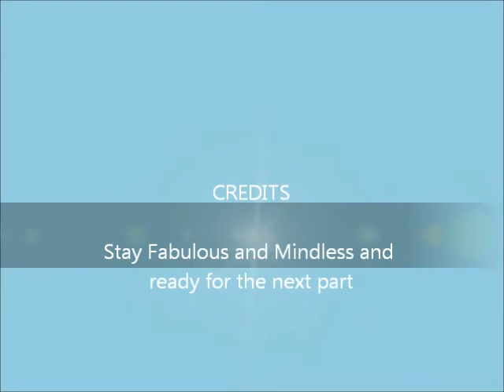Fabulous 5 and Mindless Behavior part 10- Never again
Starr:* Wakes up, Calls Diggy*
Diggy: Hey
Starr: What time is the party
Diggy: 6:30
Starr: OK
Diggy: You coming
Starr: I'll think about it bye
Sunshine: Starr, why you look so down
Starr: Because Diggy trying to hard
Sun: To go out with you
Starr: Yeah he invited me to this party, but I know Roc's going to get mad if I go
Sun: Just don't break his Heart you should tell Roc first
Starr: Your right
Chrissy: *Comes in* Nicki said get ready so we can go to the studio, to work on are album
Sun+Starr: K
Pumpkin: *Rolling on the floor*
Krystal: OMG, Get off the floor fatty
Pumpkin: *laughing* you say that word funny
Krystal: Shut up Fatty
Pumpkin: *Laughing* U so retarted
Krystal: What ever
Chrissy: *eating turkey bacon* Mmmmm good
Pumpkin: Can i have a piece
Chrissy: Sure
Pumpkin: *grabs the plate and runs*
Chrissy: Lil girl get yo a$$ back here
Pumpkin: *Drops all the bacon and walks over it*
Chrissy: Nicki going hurt you
Pumpkin: Oh shit Can you help
Chrissy: nooooo
Pumpkin: your a mean Lil person
Nicki: *walks down the stairs* What the. I'm going hold my peace what happened
Chrissy: Well i made bacon, pumpkin took it and ran her lil a$$ to wonderland
Nicki; number 1 watch yo mouth, and go get pumpkin
Pumpkin: Comes with the broom
Nicki: You better get this up I'm not about to have lil animals living with me
Pumpkin: OK *getting it up*
Krystal: *Walks back down the stairs* smells like bacon
Chrissy: Its was until.
Pumpkin: *looks up at Chrissy*
Chrissy: She took it
*5 minutes later*
*In the Car*
*26 minutes later*
 AT THE STUDIO

Fab5: *Singing* Not going leave the spotlight
Sunshine: Standing right here
Nicki: That was great
Fab5: thanks
*3 hours later*
Nicki: good girls now you guys can have the rest of the day to yourselves
Chrissy: Can you take us over the boys house
Nicki: Sure
*At the boys house*
*girls greet the boys*
Starr: Roc can I talk to you
Roc: Sure
Starr+roc: *walk to Roc's room*
Roc: What is something wrong
Starr: Diggy Wants me to go to this party of his
Roc: What
Starr: Yeah I know,
Roc: If you go Don't let him try anything
Starr: Trust me Never again
Roc: What
Star: Remember When we were at the beach
Roc: Yeah, Lets not even talk about that
Roc+Starr: *Go back downstairs*
Starr: *Calls Diggy* I'm ready. Yeah meet me at the boys house. OK bye
Prodigy: Where you going
Starr: With Diggy
Prodigy: Does Roc know
Starr: Yeah
Prodigy: Yeah cause if he trys anything Roc will be very mad Because Roc and Diggy are good Friends
Starr: I know nothing is going to happen
Sunshine: Just go and have a good time
Chrissy:  Yeah Don't worry
Roc: Yeah
Starr: Alright Diggy's outside so Bye
All: Bye
Krystal: Wow I hope she has fun
Ray; Yeah *Braiding Pumpkin's hair*
Pumpkin: It better look nice thats all I know
Princeton: Yeah I'm so board
Prodigy: Wanna play some Xbox
All Boys: Yeah
Sunshine: Jawan are you serious
Jawan: Yeah girl, you wanna play
Sunshine: no
Chrissy: Do yall wanna play Super mario on Are DSI's
Girls: Sure

Diggy:So how do you like the ride
Starr: Its good so far
*Pull up at Party*
Jaden: * taking pictures*
Diggy+ Starr: *Getting out the car*
Paparazzi: Oh Diggy, She you gotta Date
Diggy: *Walks past him*
* Gets inside the party*
Starr: Wow it's nice in here
Diggy: IKR
Jaden: *catches up to us* Its nice*
Starr: Yeah hold on my phones ringing
Starr: Hello.
Nicki: Hey, you at a party
Starr: yeah. i thought i told you
Nicki: Yeah you did, When is it over
Starr: Like 12 or later
Nicki; OK i will be there to pick you up earlier then that
Starr: OK bye
Diggy: Who was that,
Starr: Nicki
Diggy: *grabs Starr's hand takes her to the VIP lounge*
Starr: Yeah this is quiet in here
Diggy: yeah it is i wanna ask you something
Starr: OK
Diggy: would you ever wanna go out with me
Starr: I'm in a relationship
Diggy: Just kiddding girl relax
Diggy: *gets us drinks*
Diggy+Starr: Talking
*Flirting as usual *
Starr: *anwers phone* Hello. OK. Bye
Starr: Diggy I gotta go
Diggy: *gives starr a hug OK bye*
Starr: *Goes outside, hops in the car*
Nicki: How was it
Starr: It was OK
Sunshine: yeah what Diggy do
Starr: Flirt thats it, can't stop a boy from doing that
Chrissy: Girl we had a good time with the boys
Starr: What yall do
Chrissy: First we were playing by are selves them we started to play this scary Xbox game.
Pumpkin: now that was very scary
Krystal: ikr,
*Arrive at house*
Fab 5 except Starr: *hop in bed go to sleep*
Starr: *calls Roc* Hey
Roc: Hey, How was it
Starr: Its was Ok
Roc: Tell me more tomorrow because I'm so sleepy right now
Starr: OK , bye
Starr: Goes to sleep * Phone rings* Are you serious Diggy,  *declines* nightly, night